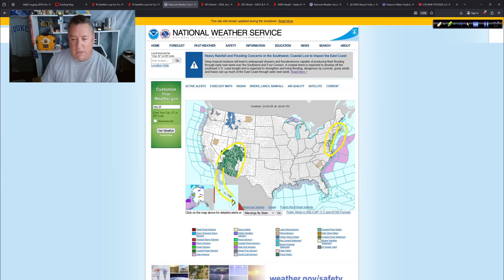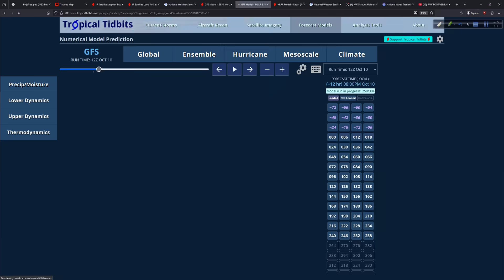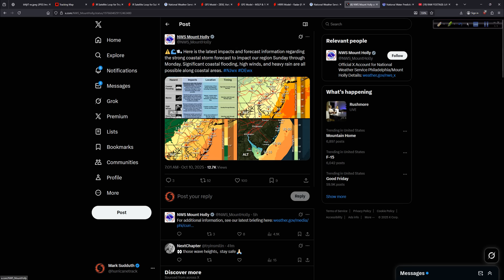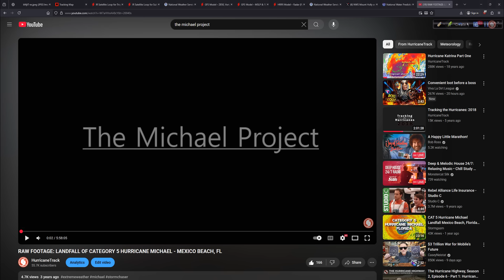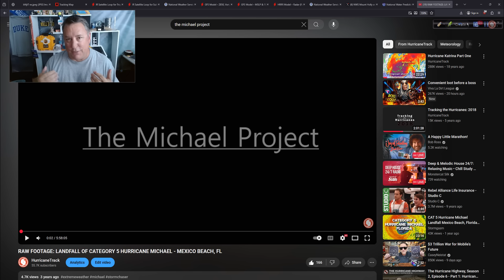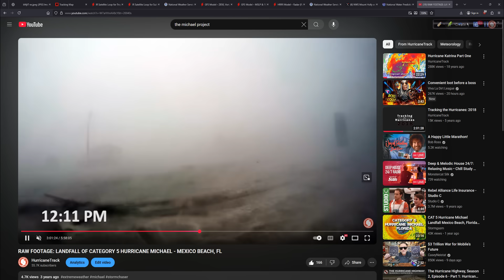Tracking Jerry, Karen and a High-Impact Coastal Storm